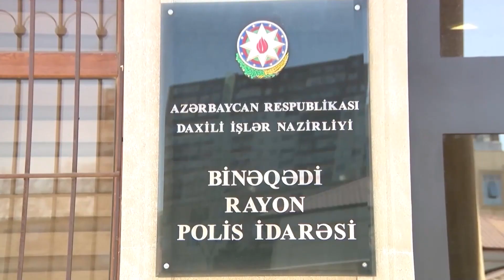Bakı şəhərində mopedlə narkotik vasitələrin satışını həyata keçirən şəxs saxlanılıb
Binəqədi Rayon Polis İdarəsinin Cinayət Axtarışı İdarəsi və Narkotiklərlə Mübarizə Bölməsinin əməkdaşları tərəfindən həyata keçirilən növbəti əməliyyat nəticəsində paytaxt ərazisinə qaçaqmalçılıq yolu ilə gətirilən narkotik vasitələrin satışını və paylanmasını təşkil edən daha bir nəfər saxlanılıb. Daxil olmuş əməliyyat məlumatı əsasında keçirilən tədbir zamanı Amil Sərhədov tutularaq istintaqa təqdim edilib. Onun üzərinə və Yasamal rayonundakı evinə baxış zamanı ümumilikdə 2 kiloqrama yaxın müxtəlif növdən olan narkotik vasitə aşkar olunaraq götürülüb. Amil Sərhədov ifadəsində qanunsuz yollarla ölkə ərazisinə gətirilən narkotik vasitələrin Bakı şəhərində satışını və paylanmasını təşkil etdiyini bildirib. O, əvvəlcədən təyin edilən ünvanlara narkotikləri çatdırmaq və ətrafdakı insanların diqqətini cəlb etməmək üçün kuryer görüntüsü yaradaraq mopeddən istifadə edirmiş.

Faktla bağlı Binəqədi Rayon Polis İdarəsində Cinayət Məcəlləsinin müvafiq maddəsi ilə cinayət işi başlanılıb. Amil Sərhədov barəsində məhkəmənin qərarı ilə həbs qətimkan tədbiri seçilib.